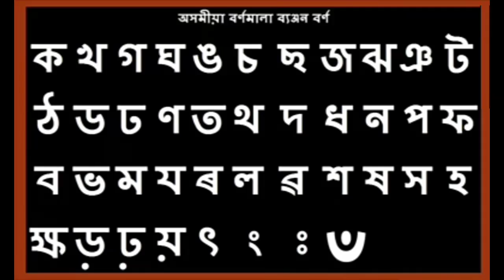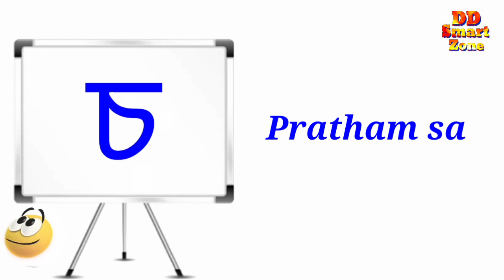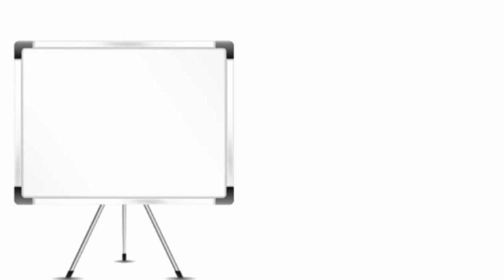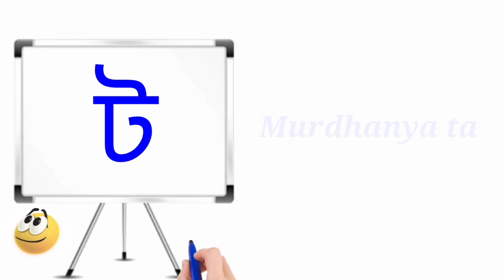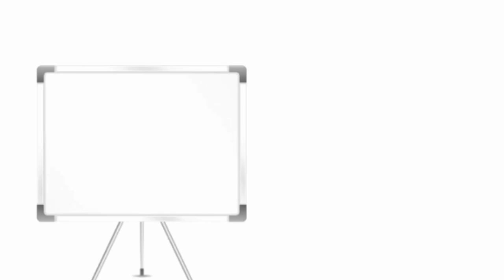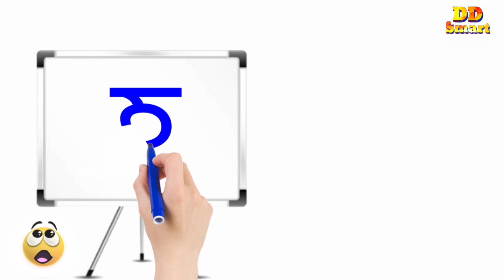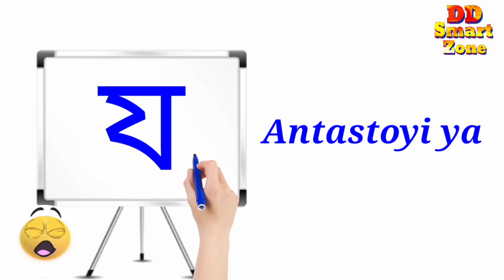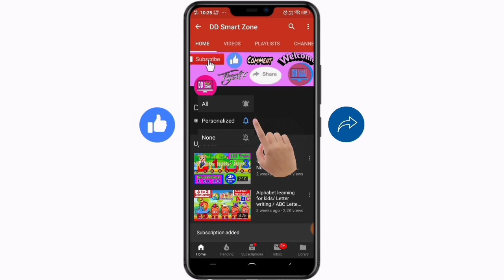Assamese alphabet Byonjanbarna writing অসমীয়া ব্যঞ্জন বৰ্ণ লিখনি( ক খ গ ঘ) Ka kha ga gha writing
In this video will learn how to write Assamese alphabet byonjanbarna. Also learn pronunciation in English by Assamese letter. we hope it will be helpful for you.

Learn Assamese Alphabets Byanjanbarna _অসমীয়া_ব্যঞ্জন_বৰ্ণ How to write Assamese alphabet. Assamese alphabet byonjanbarna ka kha ga. Assamese ka kha ga writing.